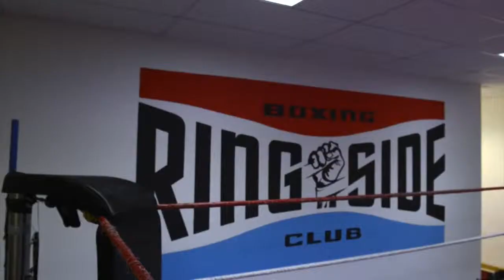Ring Side Rimini - Matteo Signani be Water my Friend -